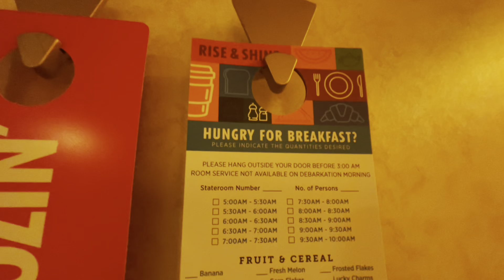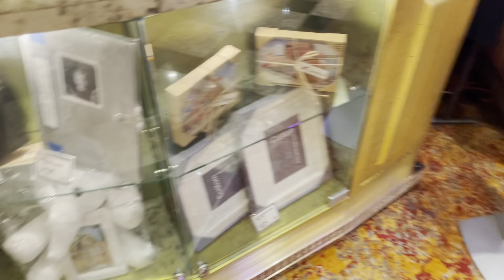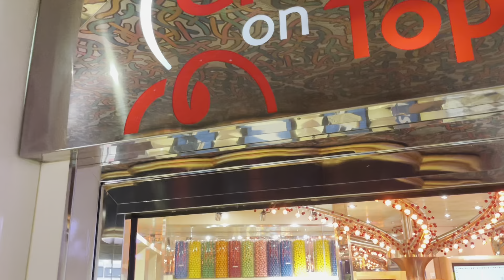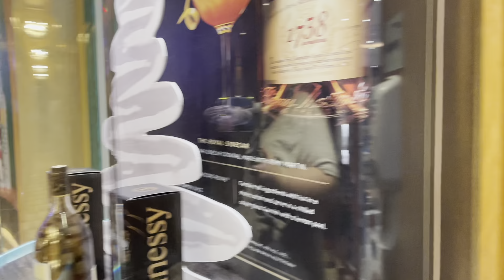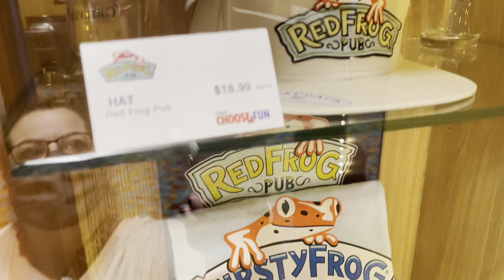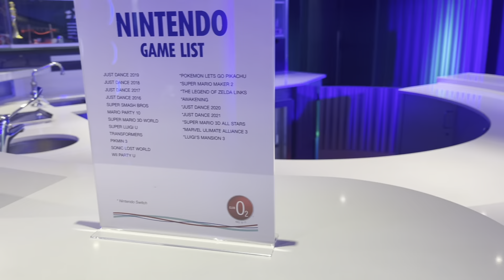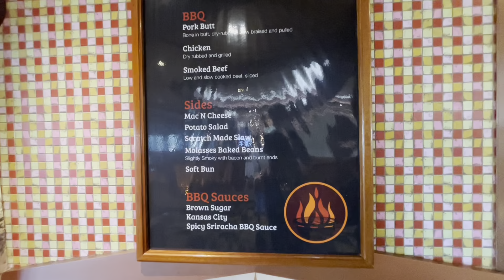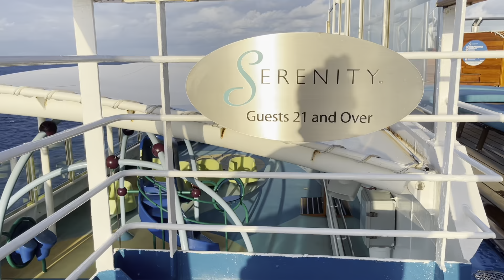Carnival Freedom Room and Deck Tour | December 2021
Join us in walking around the Carnival Freedom cruise ship! Our cruise was from November 28th to December 4th.

Have you been on this ship? Let us know your thoughts!